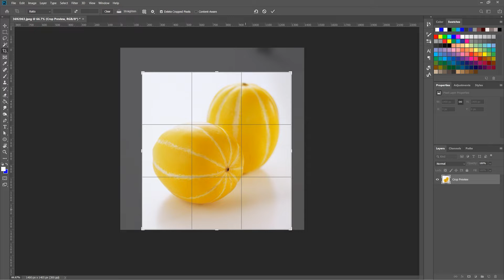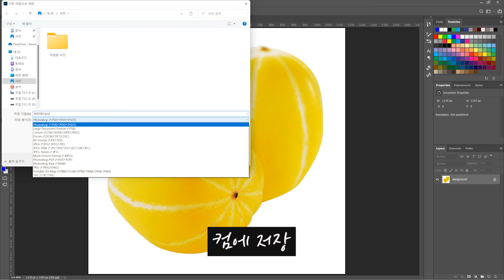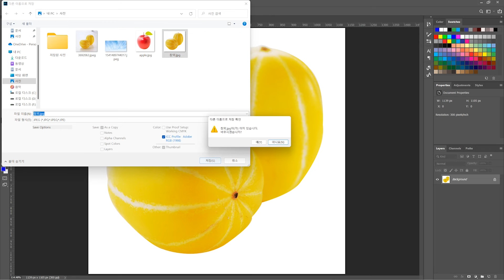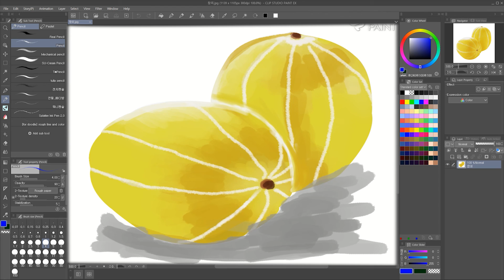소소한 일상. 디지털그림그리기. 참외그리기